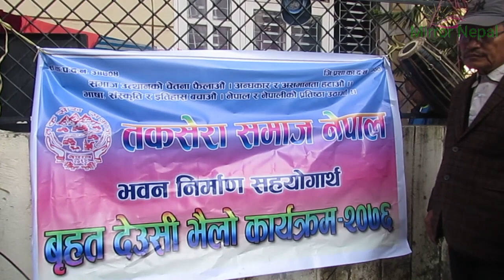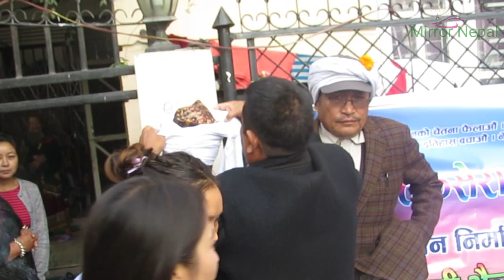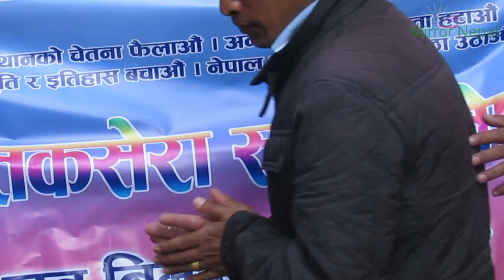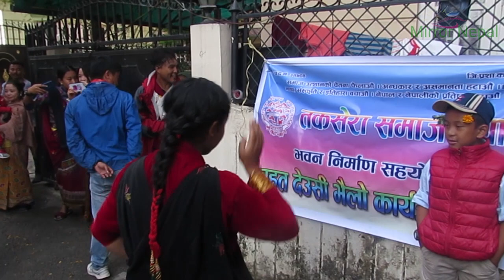देउसी भैलो-२०७६#deusi bhailo-2076 nepali culture our nepal@Mirror Nepal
नेपालि हरुको लक्ष्मी भित्र्याउने पर्ब देउसी भैलोको रमालो | रुकुम पुर्व तकसेरा स्थाई घर भै हाल काठमाण्डौमा स्थाई वा अस्थाई रुपमा बसोबास गर्ने तकसेरा बासीहरुको साझा संस्था तकसेरा समाज नेपालको भबन सहयोगार्थ देउसी भैलो कार्यक्रम-२०७६ |